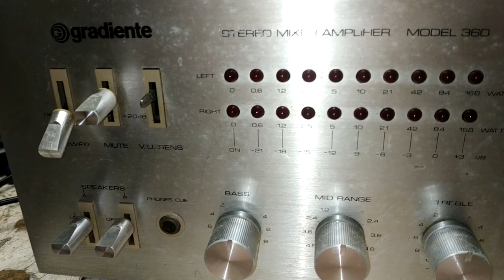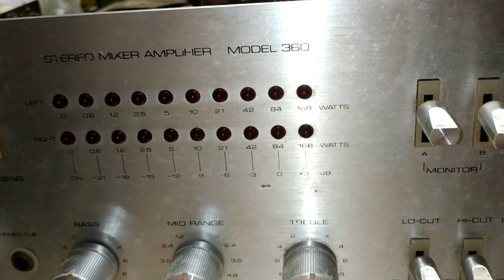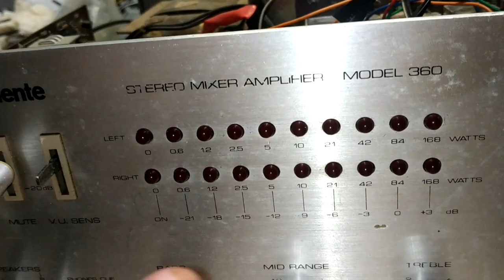Primeiras Impressões Amp Model 360 Gradiente do Cliente Eduardo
vídeo Aleatório dos aguardantes da fila
Maiores informações: